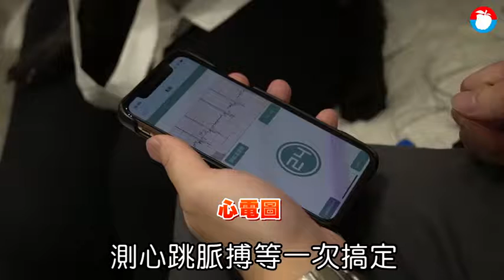宅經濟成顯學 毛孩不出門！獸醫親到府 | 蘋果新聞網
宅經濟當道，寵物也能在家看醫生，開業以來平均一天4場的超高跑攤率，反映市場需求。《蘋果新聞網》實地拜訪多毛孩家庭，飼主直接了當地說：「我家5隻狗，有大有小、有老有少，怎麼可能一次全帶出門。」獸醫師親自到府，讓他們省去人、狗舟車勞頓的辛勞，在家診治也能相當程度安撫毛小孩情緒.